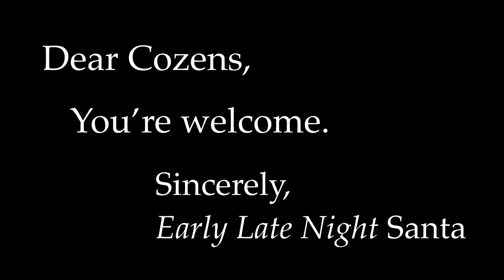Early Late Night - Cozens Meets Santa (December 2013)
Even when our writers ask for crazy things, Early Late Night Santa comes through.